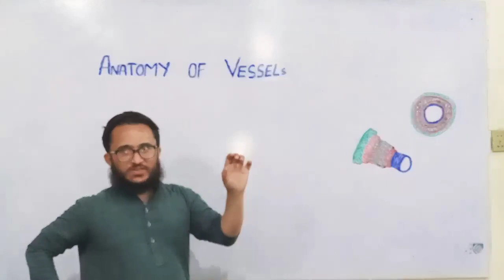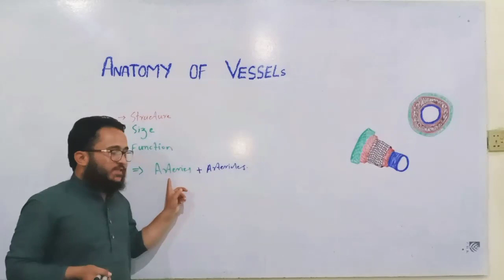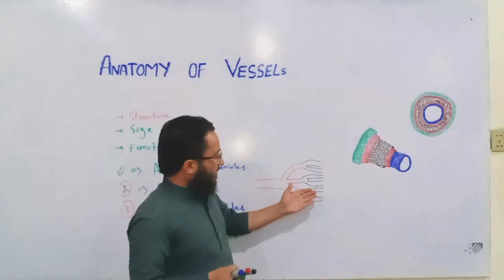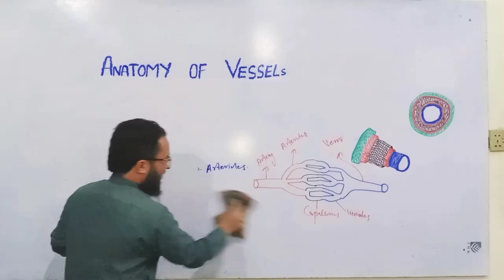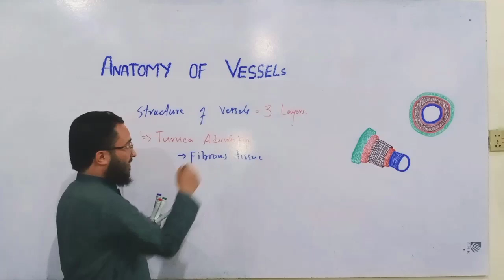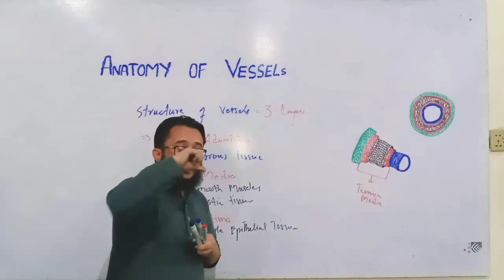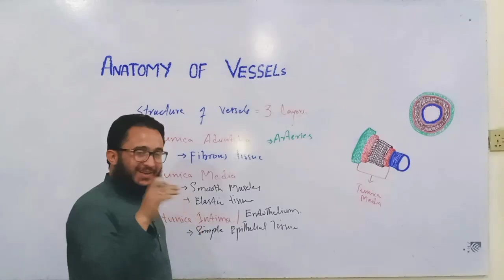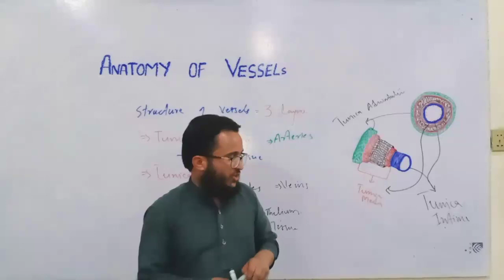Anatomy of Vessels | Deep Discussion About Anatomy of Vessels in Pashto | RN. Hazrat Ullah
Assalamo Alaikum Dear Friends & Students..
Today we are going to discuss about Anatomy of Vessels.
I Hope You Guys Will get Some Extra Information About Structure of Vessels.